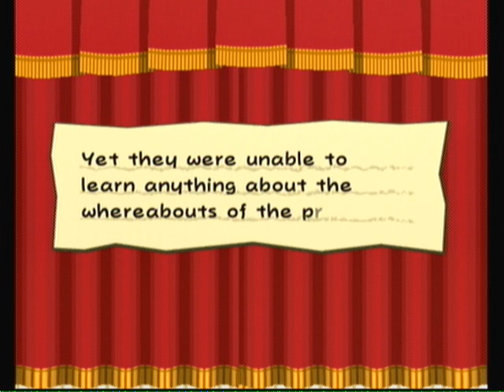Paper Mario 2 [TTYD] Playthrough - Episode 8 / 70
Chapter 1 - Part 5 / Chapter 1 Interlude - Part 1

We fight Hooktail and get our 1st Crystal Star! :D And we also start the interlude of the chapter.